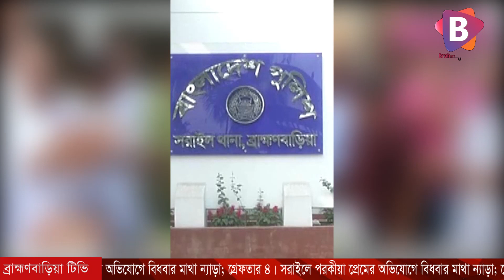সরাইলে পরকীয়া প্রেমের অভিযোগে বিধবার মাথা ন্যাড়া; গ্রেফতার ৪